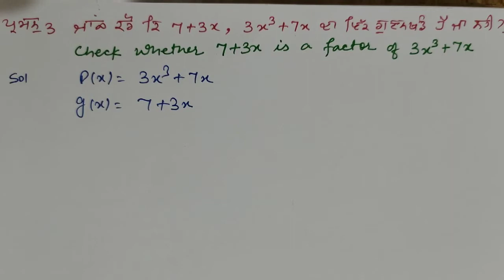9th/Ch 2/Ex 2.3/Q.3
CLASS 9th

 ਅਧਿਅਾੲਿ 2
 Polynomials
 ਬਹੁਤ ਹੀ ਸੋਖੇ ਢੰਗ ਨਾਲ ਸਮਝਾੲਿਅਾ ਗਿਅਾ ਹੈ।

I am sure you all students *like my videos*
And my videos are benificial for you.